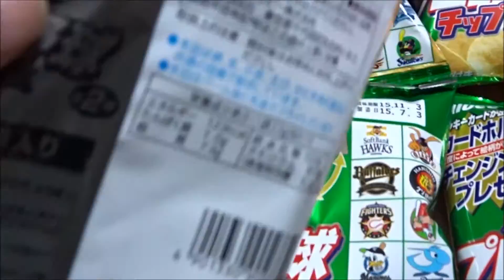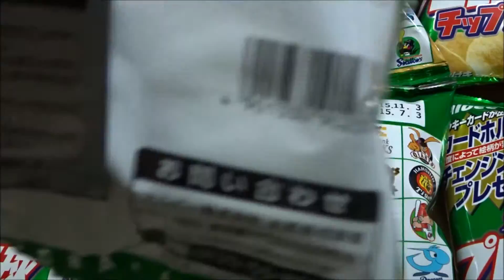2015 プロ野球チップス 第2弾 開封動画 その5 2015 7 25 イチロー(嘘)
●2015 プロ野球チップス 第2弾 開封動画 その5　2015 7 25
ラッキーカード欲しい
カルビー
セントラル・リーグ
パシフィック・リーグ
サインカード
黒田博樹
ゴールドサインカード
カープ女子